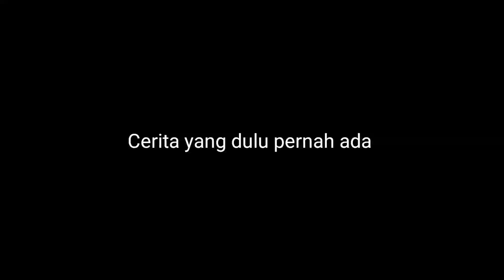Karena Orang Ketiga - DiaRkis || Guitar Chord Dan Lirik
*Semoga Bermanfaat untuk Smw..*

Suka silahkan like..🙏

Putra Abdi Official